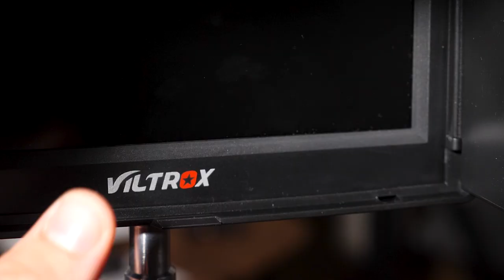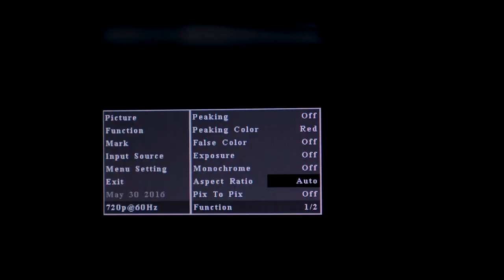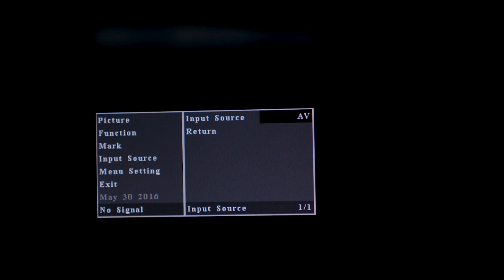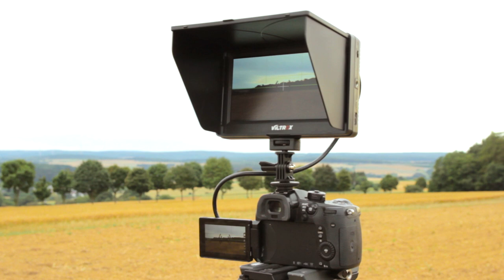Viltrox DC-70 II- Kamera Monitor 🎥 für k(l)einen Preis | Review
Der 7 Zoll Monitor von Viltrox kostet nicht viel, bietet aber eine Menge Features. Doch wo ist der Haken? Spoiler: Es gibt einige! Trotzdem solltet ihr ihn euch aber mal anschauen :)

►Dir brennt etwas auf der Seele? Dann haue es doch einfach in die Kommentare oder schreibe mir eine Mail (Siehe Kanalinfo).